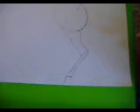how to draw a horse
Yea the quality sucks but its my first attempt at a how to draw video.